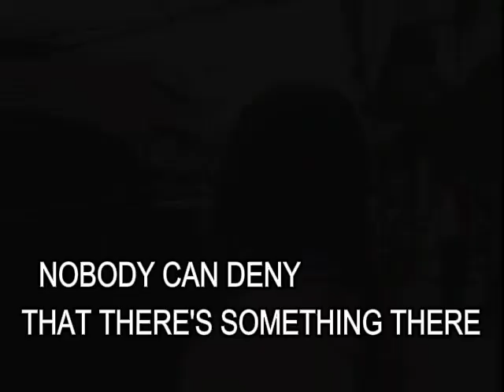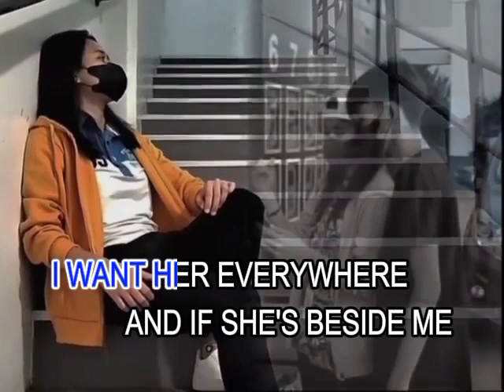AVSEQ13. Here There And Everywhere - The Beatles [Music Unlimited Records]